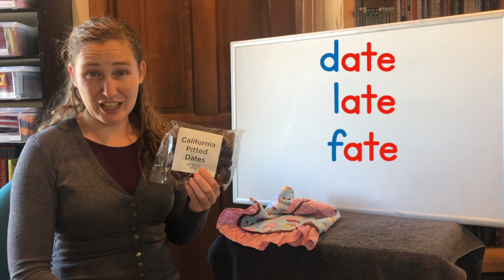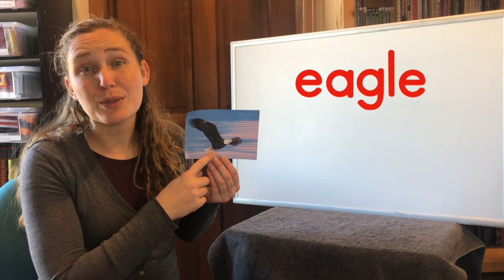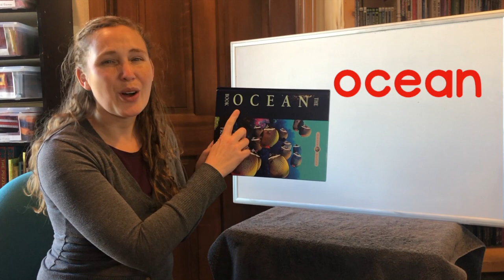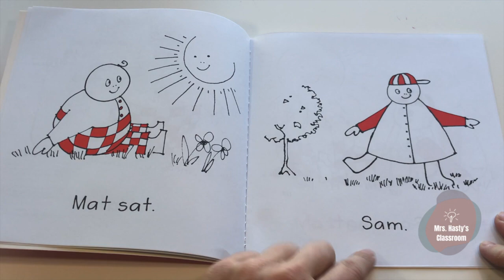Let's Rhyme and Play: Long Vowels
Rhymes and Games with Long Vowels: a e i o u